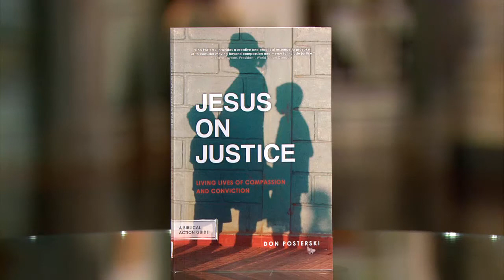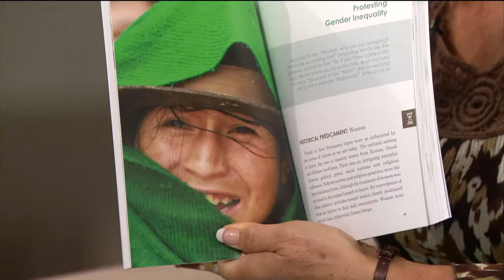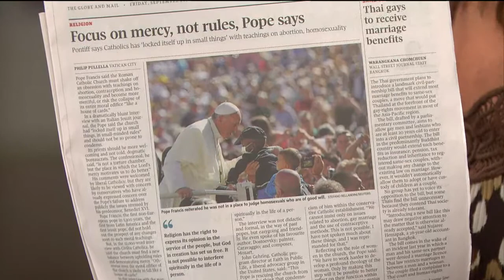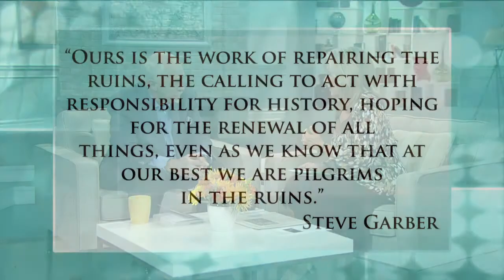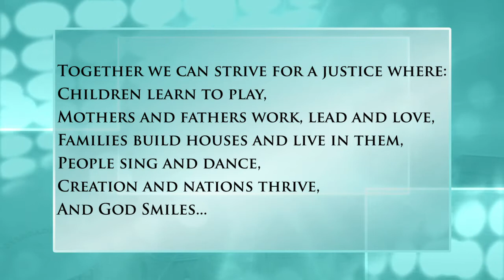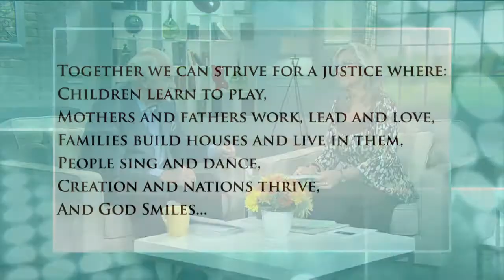Living Lives of Compasssion and Conviction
Moira Brown speaks with Dr. Don Posterski about his book "Jesus on Justice" as he shares how we all need to live lives of compassion and conviction like Jesus did.
Dr. Don Posterski-Researcher and Author